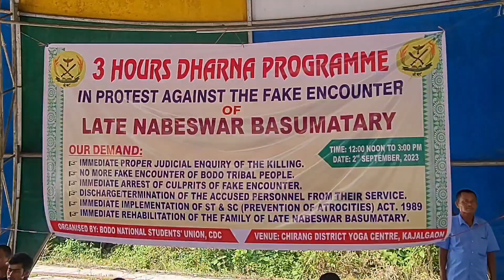3 hours Dharna programme organised by BONSU , CDC